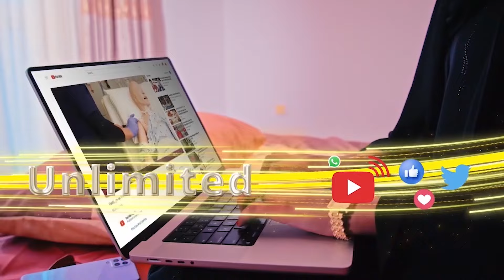Muqaalka Wacadarihii Rooda Cabdi Muuse Iyo Togdheer